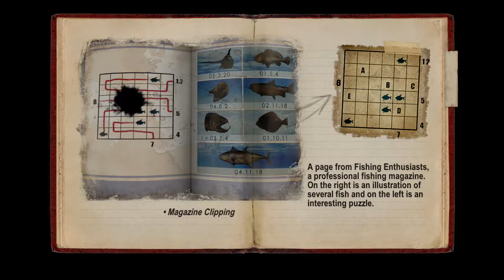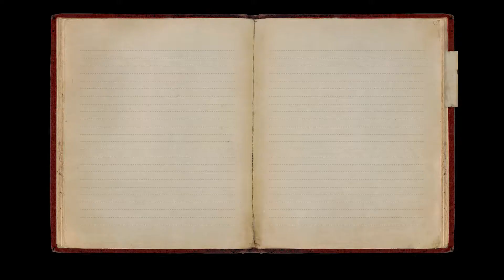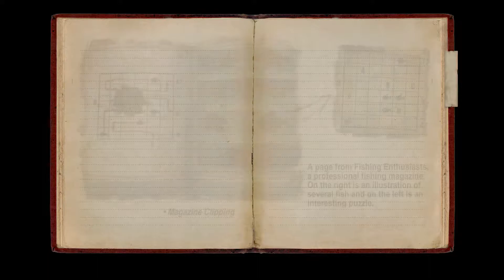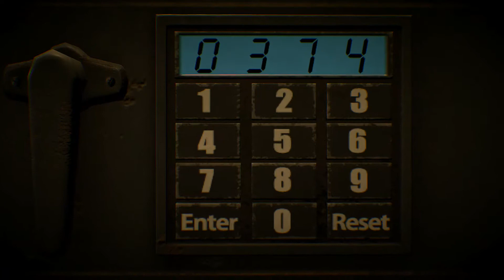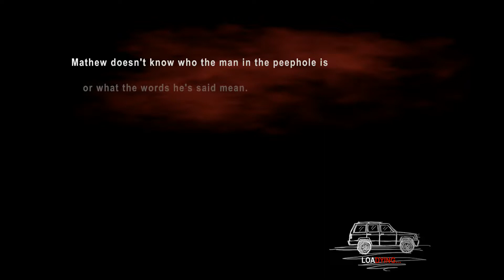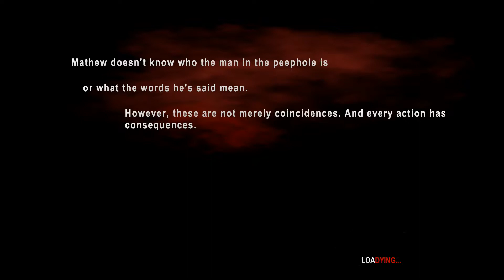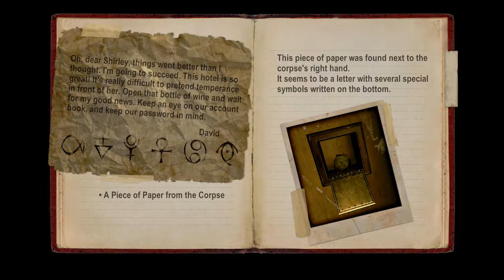Let's Play DYING: Reborn #07 Blind [german] Finale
Let's Play, Gameplay, Horror, Kyoko Sagawa, PS4, PlayStation 4